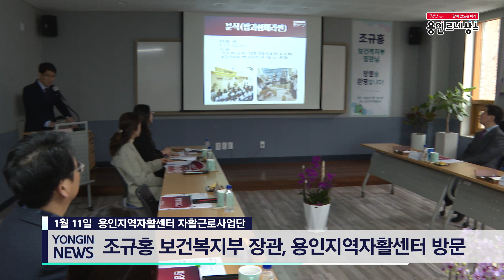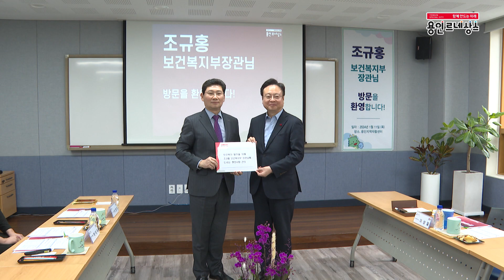[용인시정뉴스] 조규홍 보건복지부 장관, 이상일 시장과 자활사업 현장 방문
조규홍 보건복지부 장관은 11일 이상일 용인특례시장과 만나 용인지역자활센터 자활근로사업단을 방문했습니다.

지역자활센터는 시 캐릭터 ‘조아용’ 성공 스토리, 반려동물 간식 사업 ‘더 건강하개’ 등 사업 발전 과정을 설명했습니다.

[조규홍 보건복지부 장관]

용인특례시는 자활 분야 우수 지자체로 작년에 또 표창도 받으셨고, 또 센터장님 말씀하신 것에 따르면 계속 S등급을 받은 훌륭한 센터라고 들었습니다.

그래서 제가 오늘 모범 사례를 보고, 다른 곳에도 이렇게 좋은 모델을 확산시키고자 왔습니다.

용인특례시 자활사업단은 취약 계층 일자리 창출, 이익 재투자, 시의 적극적 지원 등으로 사업이 성공적으로 추진되며, 모범사례로 평가받고 있습니다.

[이상일 용인특례시장]

자활의 새로운 모델들을 저희가 만들어 가고 있다...이런 생각을 하고 있습니다. 앞으로 보건복지부가 큰 관심을 기울여 주시고, 우리 센터에 지원되는 지금 국비가 24억이죠. 더 많은 국비 지원을 부탁드리고요... 오늘 이렇게 장관님께서 방문하신 걸 계기로 저희들이 보건복지부에 또 좀 더 편안하게 소통을 하면서 보건복지부 발전 또 우리 용인특례시의 발전, 공동으로 계획을 하면 좋겠다는..

한편, 용인특례시는 정부합동평가의 ‘자활근로 참여자 탈수급 및 취창업률’ 부분에서 3년 연속 최고 등급을 받았으며, 2023년 자활분야 우수 지자체로 선정돼 보건복지부 장관상을 수상했습니다.